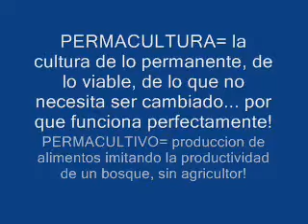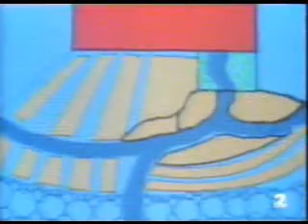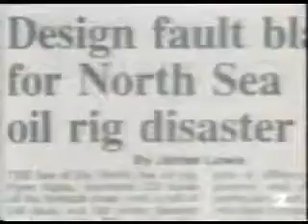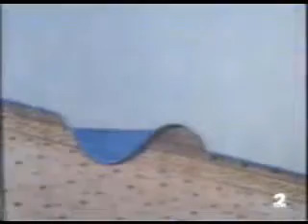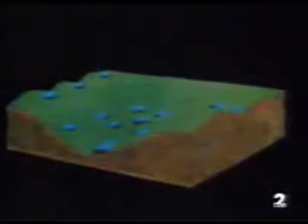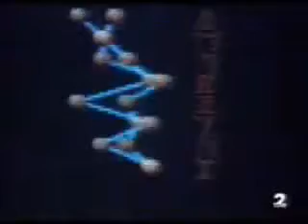POST CAPITALISMO: PERMACULTURA y el PERMACULTIVO, por Bill Mollison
Bill Mollison creó un sistema de cultivo y agricultura sin arado, sin abono. Sencillamente se fijó en como un bosque milenario se autoregulaba para diseñar huertos autosuficientes y autoregulados que no requieren apenas mantenimiento, como el milenario bosque amazónico, que crece en uno de los suelos menos productivos del mundo, puro barrizal -y sin embargo ahi está!, hasta que lo talan y este pierde enseguida su riqueza-. Asi pues el Huerto Permacultural funcionan como los bosques naturales: Y son enormemente productivos. Eso si: no vera ni orden ni lineas rectas.

A pequeña o gran escala solo se necesita un buen diseño inicial para que todo resulte lógico y coordinado. Luego se prepara el terreno y se siembra, sin arar, por supuesto, y sin un orden geométrico si no distribuyendo las plantas de manera que unas ayuden a las otras. También se pueden aplicar ganaderia, aves, etc, que abonen o ayuden a limpiar los residuos. Es crear una célula ecológica autoregulada, un ecosistema adaptado a nuestras necesidades alimenticias. Es la fusión entre recolección y agricultura, sin ser ni una cosa ni la otra.

Luego solo hay que esperar a que los frutos nazcan... y recolectarlos. Y procurar tocar lo menos posible las herramientas de trabajo. Eso ya se hizo al principio.